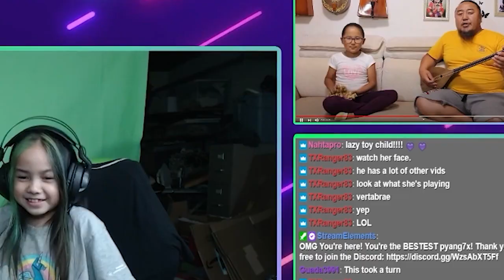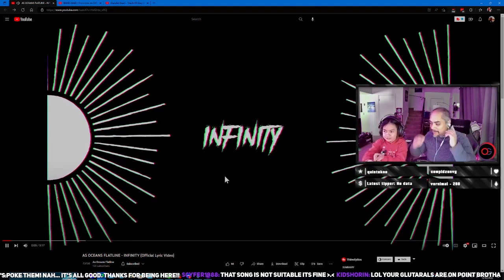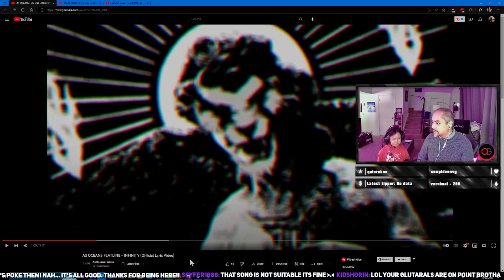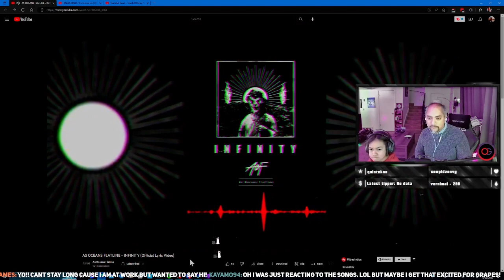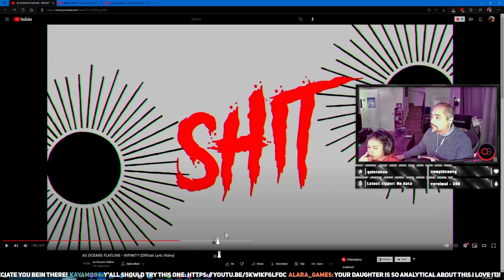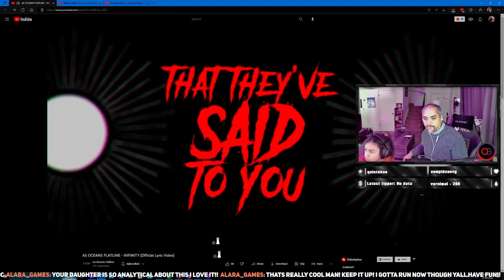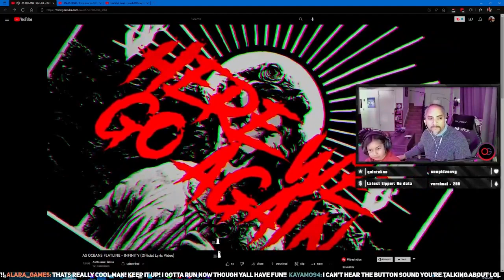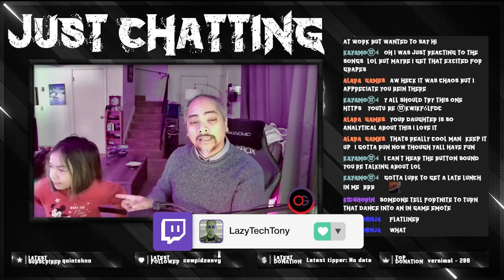AS OCEANS FLATLINE | TEN YEAR OLD REACTS | INFINITY